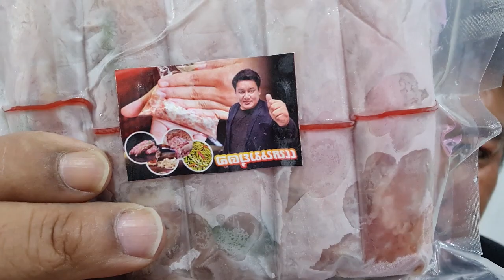ใครกันแน่ ปึก ศาล จำคุก8ปี ครูไพบูลย์ ยังปากแจ๋ว ไม่ได้ทำผิด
ใครกันแน่ ปึก
ศาล จำคุก8ปี

ครูไพบูลย์ ยังปากแจ๋ว ไม่ได้ทำผิด